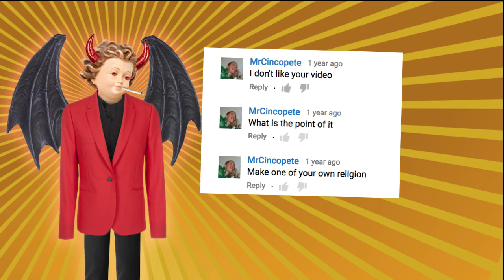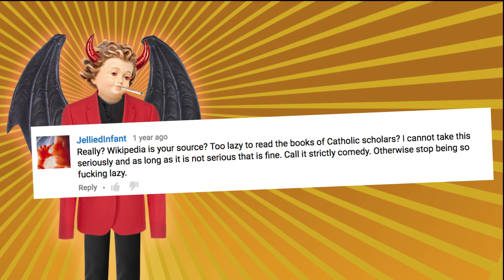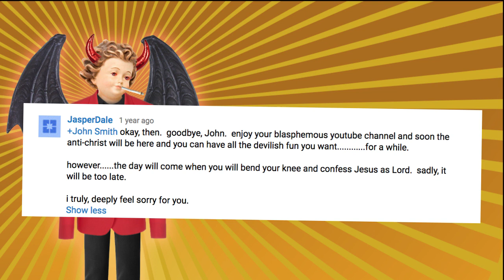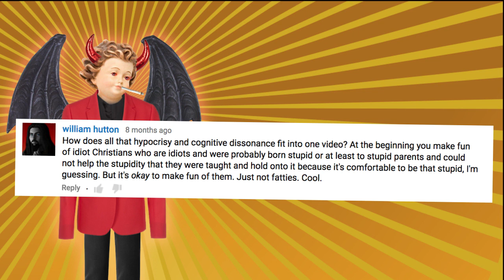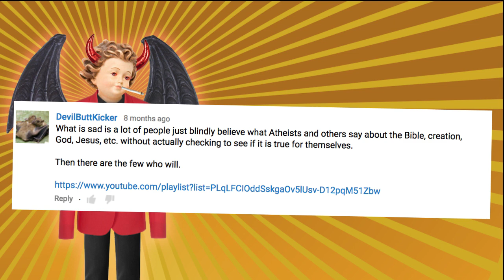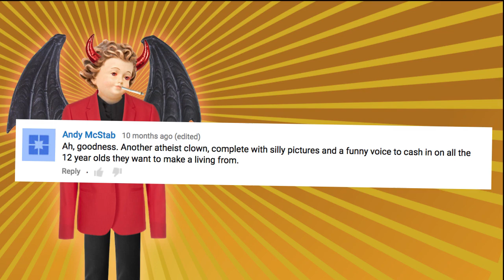Satan Roasts John Smith (by reading comments)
There is a special place in Hell reserved for John Smith.

Hi. I had a stroke. I'm "retired."